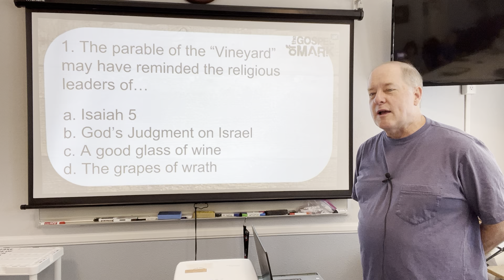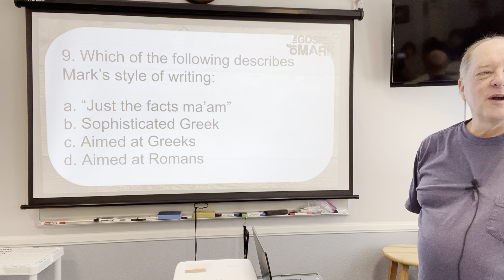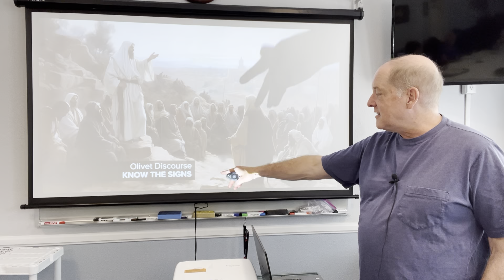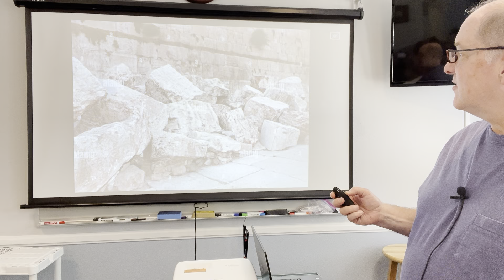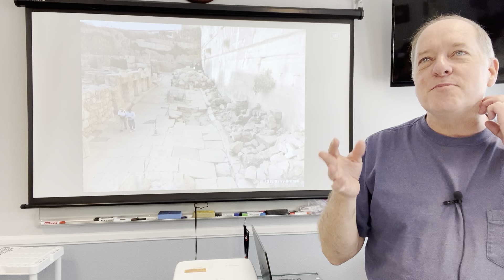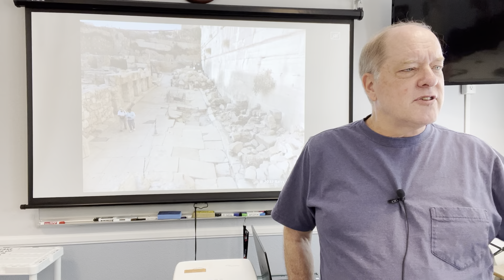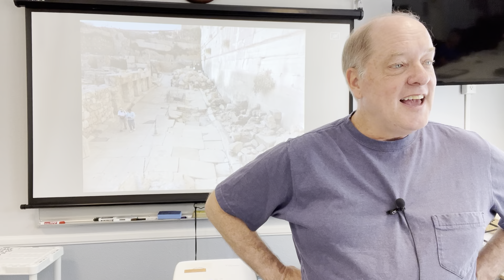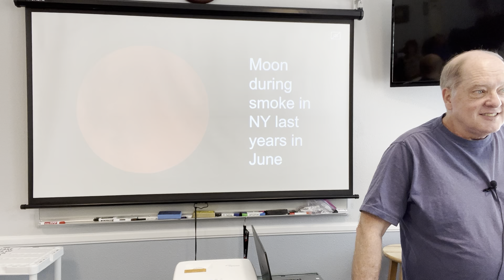The Gospel of Mark: Chapter 13